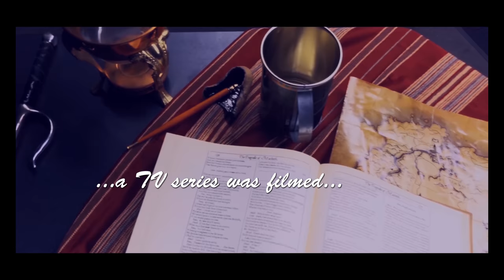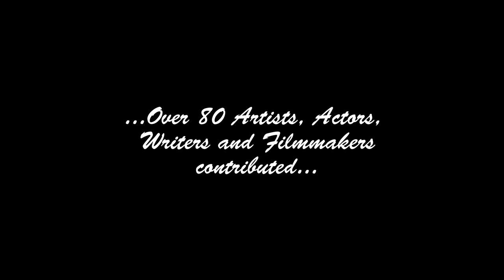WPAA_TV presents 3-Minute Movie The Sparrow Falling is Coming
In collaboration with local filmmakers stories about 06492Rocks with special appearance by Freeman P Quinn